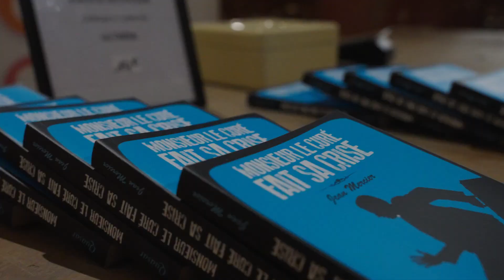Monsieur le curé fait sa crise - Paroisse de Solliès-Pont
Le père Benjamin Bucquoy n’en peut plus : les bonnes dames de la paroisse se détestent, une pétition est lancée contre lui, son évêque ne l’écoute plus… Quand il apprend que le poste dont il rêvait est offert à un autre, il craque… et disparaît.
C’est le début d’une aventure tendre et lumineuse où derrière le comique des situations perce un questionnement de fond : quel est le cœur de notre vocation, comment y rester fidèle malgré la lourdeur du quotidien ?
Le samedi 18 janvier à 20h30 à l’église saint Jean-Baptiste.